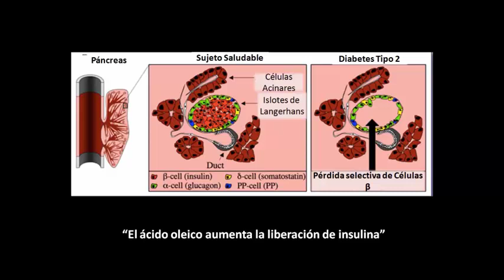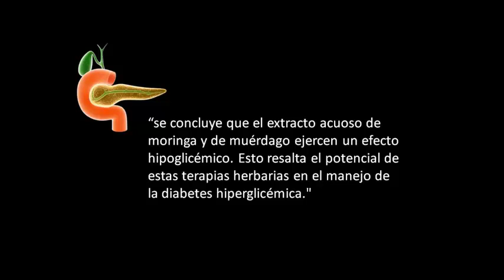Diabetes - Estudio de la Diabetes y la Moringa